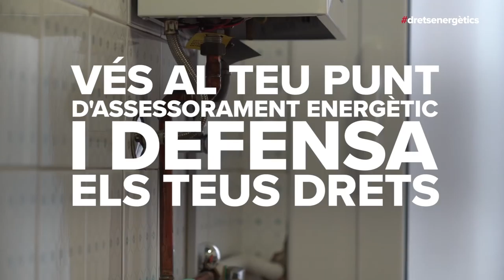Tens dificultats per mantenir l'aigua, la llum i el gas a casa?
Per llei, les companyies no poden tallar la llum, l'aigua o el gas a les llars vulnerables. Si tens dificultats per fer front a la factura, als punts d'assessorament energètic trobaràs els recursos per mantenir els subministraments i accedir a ajuts